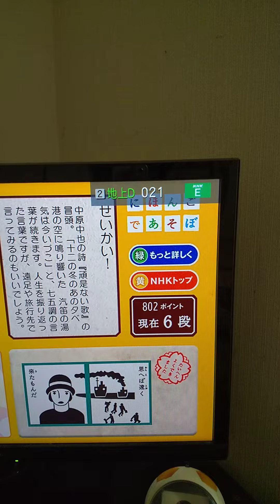にほんごであそぼd放送チャレンジ。昇段する瞬間を撮影する。799点から802点になる。5段から６段に昇段する。やったね。2022/03/08。